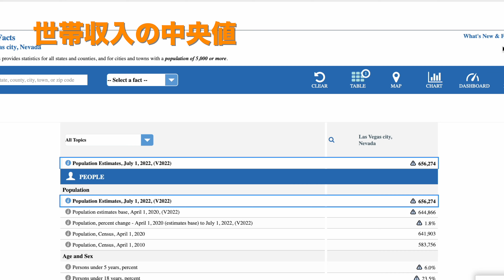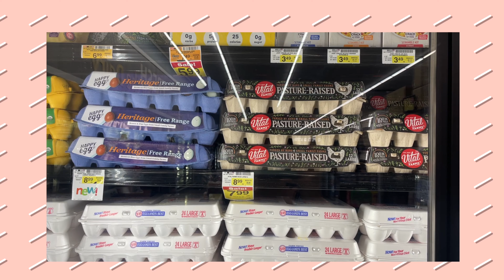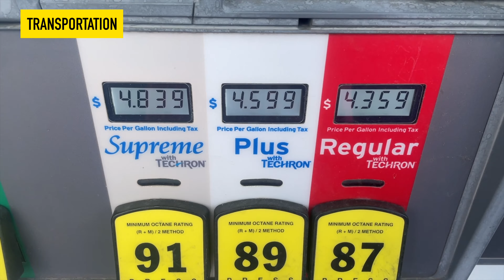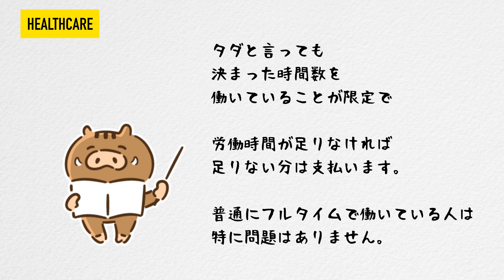【リアルなお金のお話】キラキラ無しの現実的なアメリカの生活費・物価｜アメリカ生活｜インフレーション｜物価高｜主婦レポ｜40代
＊タイプし間違え、喋り間違えがありました。
1:49 - 中央値2000ドルじゃなくて、2000万円と言いたかったようです　汗
2:50 - 約557万円ではなくて、約57万円です。

キラキラ無しの現実的な生活費。自分たちの出費も交えながら、現在のアメリカ（ラスベガスバージョン）の生活費や物価を見てみました。他にも気になること、知りたいことがありましたら、コメント欄に残しておいてください！

我が家のワンズが🐶🐶が尻尾振って喜びます！

Timecodes:

0:00 - Intro
0:19 - 収入
0:35 - 住居費
2:11 - 食費
3:18-  交通費
4:49 - 医療費＆健康保険について
7:23 - Utility・・・固定費とか